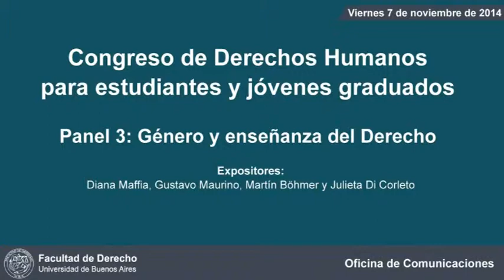Congreso de Derechos Humanos: Género y enseñanza del Derecho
La perspectiva de género en la enseñanza del Derecho en la Argentina. Contenidos de los programas de enseñanza, prácticas cotidianas de docentes y estudiantes. Desafíos para alumnas/os y docentes.

Expositores: Diana Maffia, Gustavo Maurino, Martín Böhmer y Julieta Di Corleto